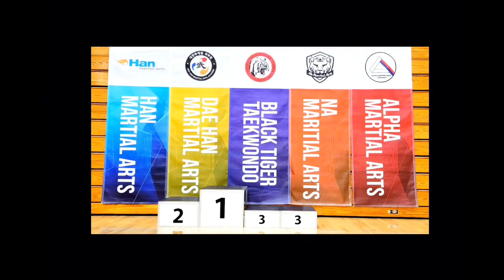Bay Area Taekwondo Festival/ Sparring Competition/ Taekwondo Referee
Being a referee at a Taekwondo festival is a unique opportunity and  rewarding way to give back to the Taekwondo community while expanding your own knowledge and passion for the martial art.

The "Bay Area Taekwondo Festival" is an annual event that celebrates the art and sport of Taekwondo in the Bay Area. It typically features various activities and competitions related to Taekwondo, bringing together practitioners, instructors, and enthusiasts from the region to showcase their skills and share their passion for this martial art.

Competitions: Tournaments for athletes to compete in patterns (forms) and sparring, often categorized by age and skill level.

"Understanding the referee's viewpoint can deepen the appreciation for the sport and provide more profound understanding of the intricacies of Taekwondo."